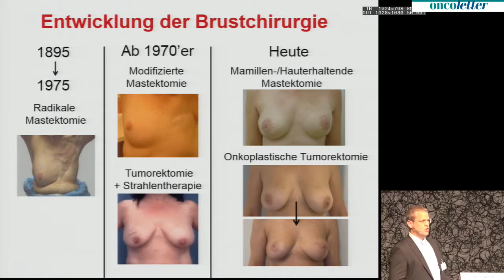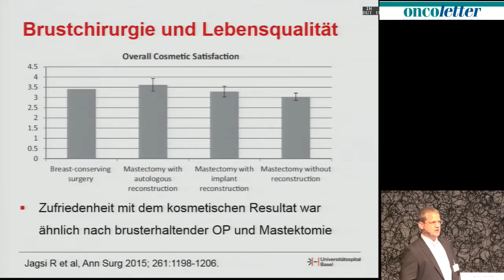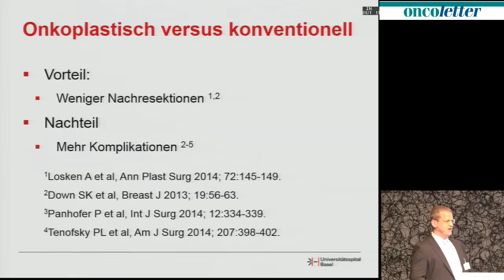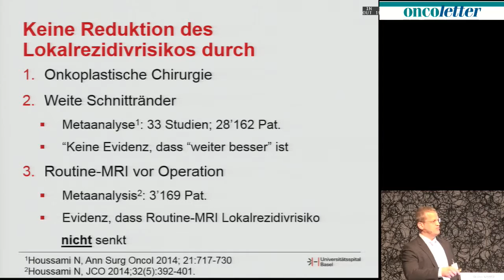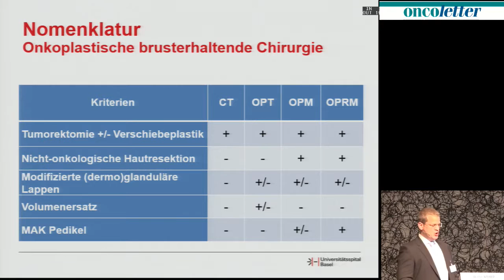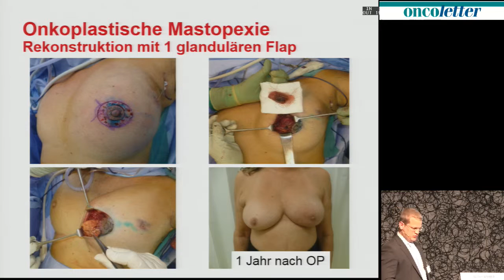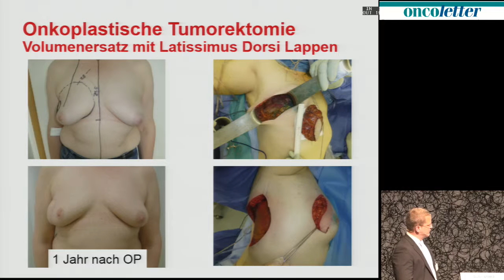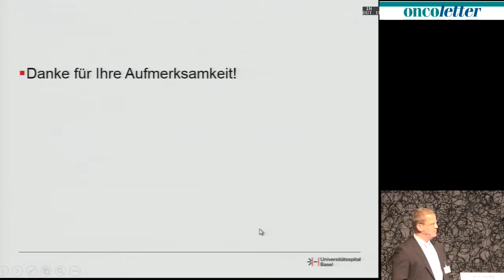Prof. Dr. med. Walter Weber, Universitätsspital, Basel:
Senologie Update 2016 Zürich 19. Mai:
Prof. Dr. med. Walter Weber, Universitätsspital, Basel: Onkoplastische Chirurgie: Ein Überblick und Erfahrungen aus den letzten Jahren.